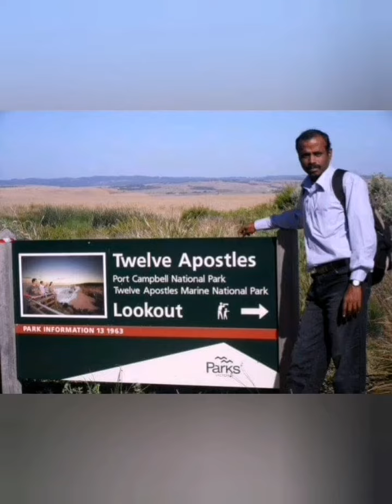Memories of Australia M.A.P Saravanan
Visited plenty of places in Australia. Reminiscing the memories of visiting Melbourne, Australia.